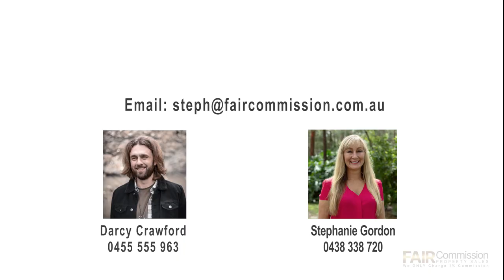Fair Commission Property Sales - 21 Chatsworth Circuit, Capalaba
LIFESTYLE PROPERTY IN PRIME CAPALABA LOCATION WITH SWIMMING POOL
Outstanding opportunity to live in a whisper quiet area with acres of lush bushlands of Leslie Harrison Conservation Area to the rear of the property leading through to the sparking waters of Tingalpa Reservoir. You'll enjoy seeing the wallabies feeding first thing in the morning and late afternoon whilst enjoying a quiet drink by the pool or spending precious moments with family and friends. The property allows ample room for the family pets and kids to enjoy an active outdoor lifestyle or if you're retiring to get away from it all this ticks all the boxes.

PROPERTY FEATURES INCLUDE:
• All living areas have new hybrid timber planking
• All bedrooms have dimmer lights
• Newly painted inside and out
• Roof has been repainted
• Front sunken lounge room with fan and bay window
• Dining area has air conditioning and double glass doors to access outdoor patio
• Family room has skylight feature and double glass doors to access outdoor patio
• Modern rustic style kitchen with dishwasher, large pantry, electric oven and cooktop, large fridge cavity and breakfast bar ( window overlooks patio and rear garden )
• Extra large main bedroom with carpet flooring, triple built in robe, fan plus double sliding glass door to patio. Newly renovated en-suite with shower, single vanity and toilet
• Bedroom 2 and 3 with carpet flooring, fan and double mirrored built in robe
• Bedroom 4 with hybrid timber planking, double mirrored built in robe, fan and air conditioning
• Newly renovated  Family bathroom with large shower, separate bath and dual vanity unit
• Separate toilet
• Large outdoor patio with pitched roof for that feeling of space, 2 outdoor fans, and brick paved flooring

ADDITIONAL FEATURES INCLUDE:
• In ground saltwater self chlorinating pool with new automatic pool cleaner
• Laundry area at the rear of the garage with direct access to outdoors
• Double garage ( 1 remote ) with epoxy flooring
• Side pergola with planters
• Lush lawns and well maintained, landscaped gardens
• Established fruit trees
• Garden shed
• Side access

Only a few minutes drive to Aldi, Bunnings, Capalaba Park and Capalaba Central shopping centres plus convenience shops located close by at Cotton Corner ( Mount Cotton Road ). Excellent quality schools including Sheldon College, St Luke's and St Anthony's Catholic Primary schools. Only a short 10 min drive to Westfield Carindale and 40 mins to Brisbane CBD with easy access to the motorway for Sunshine and Gold Coasts.
Within a short drive to the picturesque foreshores of Wellington Point and Cleveland for boating, fishing and access to Moreton Bay islands. Call Stephanie NOW on 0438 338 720 to view this home and make it your own.